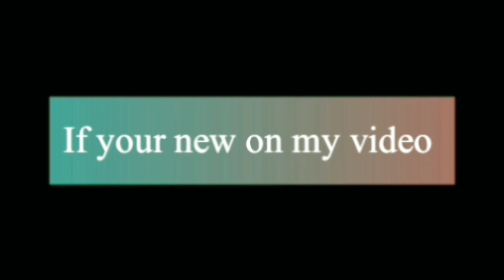New Hairstyle for Ladies || Ponytail Hairstyle for Long Hair.